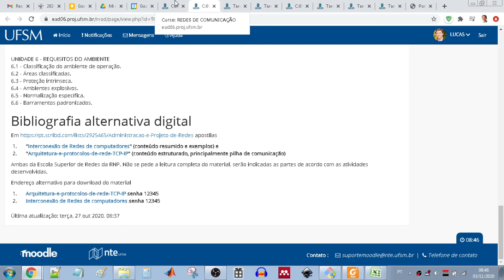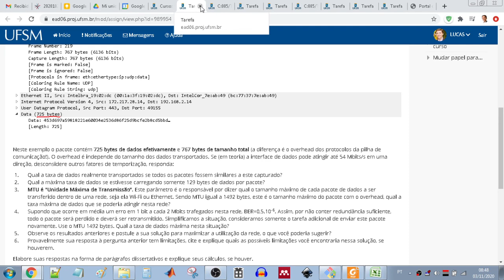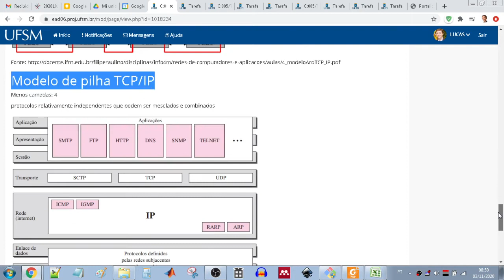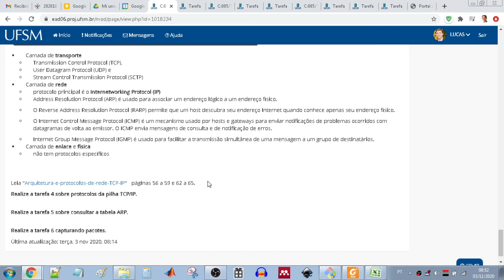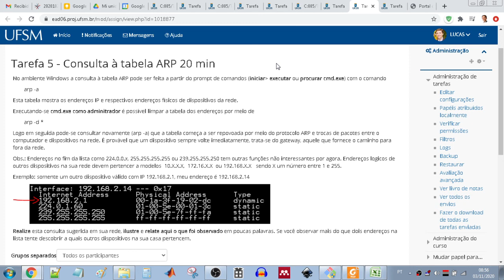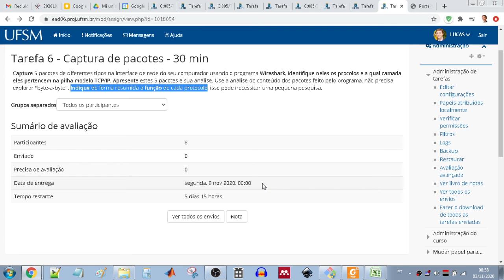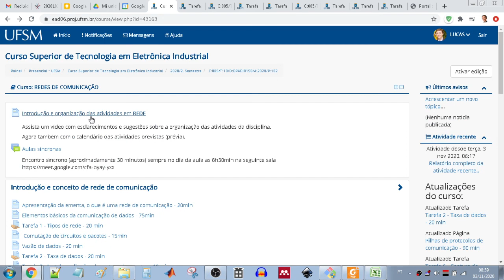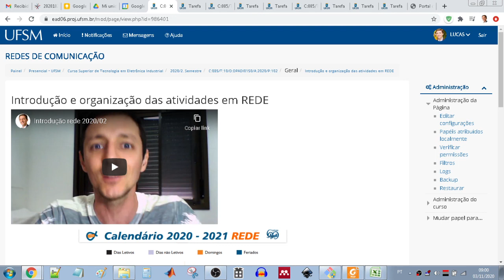Introdução a aula de 03/11/2020 DPADI0150 Redes de comunicação